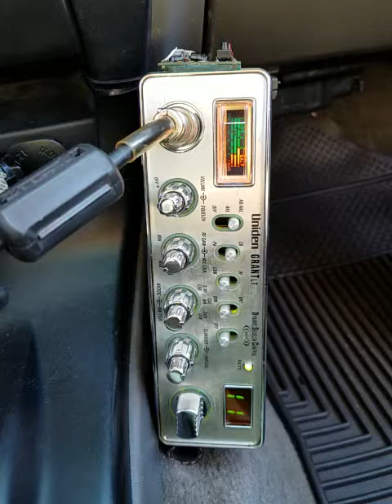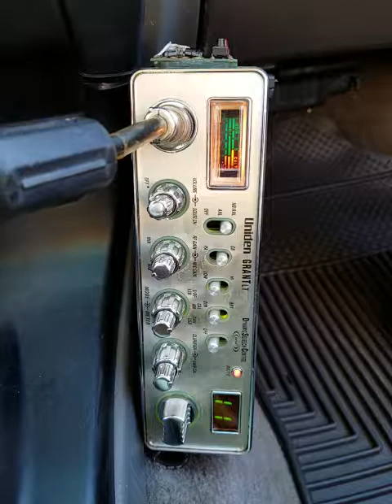12-20-2018 ModSqd 016AU 5936Philippines 750AU WoodsManNZ 2525BigHI 076Tazmania